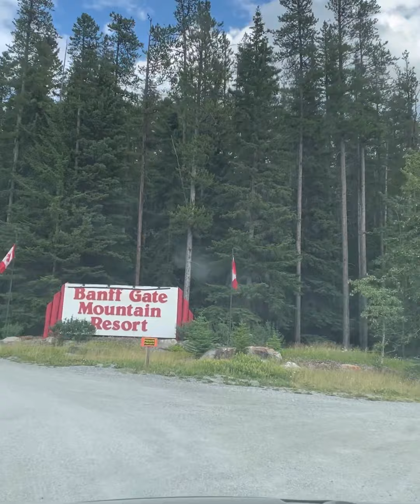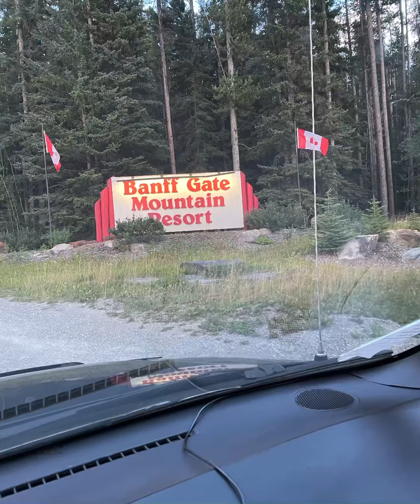Team Guillen exploring Alberta Lakes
Day 3 of our family adventure. Visited Lake Louise and Lake Minnewanka. Stayed at Banff Gate Mountain Resort.